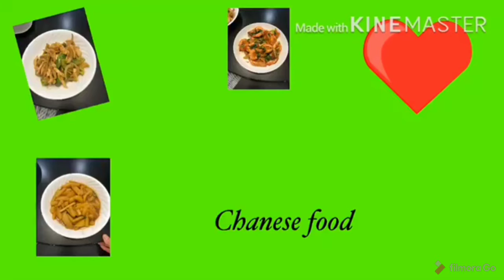Cara masak masakan cina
Udang kecap,ayam saos lada hitam, kentang kecap